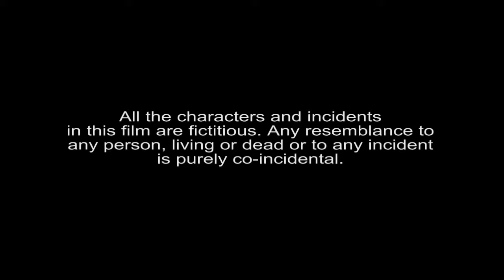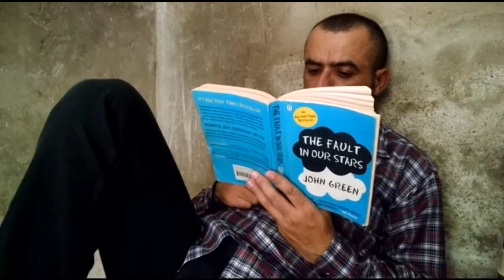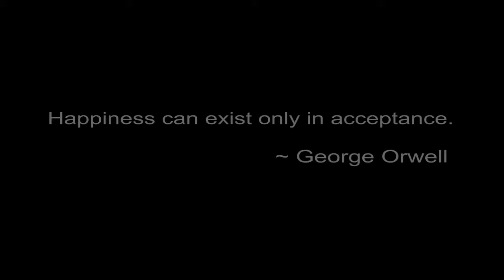Mokhi Media | Loopy (2017) Short Movie | without dialogue | HD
| Mokhi Media Presents first short film without dialogue.
Starring: Waseem Raz​a
Edited by: Mehran​
Directed by: Sindhi Zafar​